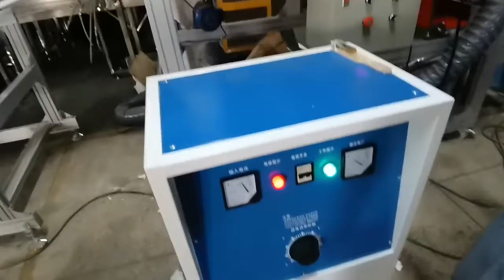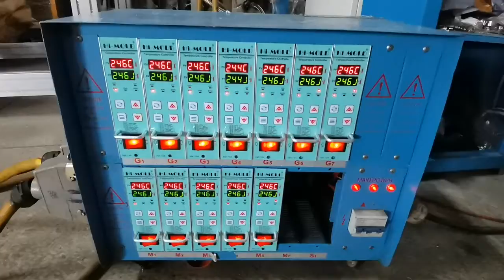How to make mask? melt blown fabric, nonwoven fabric extruder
This is the trial run of our meltblown fabric and woven extruder. It is a 65 type, 400 KG / 24 hour capacity, 85 KW, 380 V model

Some of our customers bought masks from their market and brought them more benefits.

Hope the video will help you, and the HOOHA team looks forward to doing business with you to seize the opportunity.